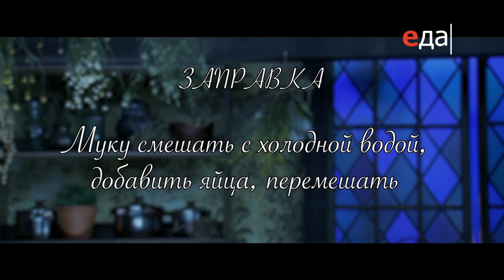Чихиртма из индейки | Суповарение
Готовим чихиртму из индейки. Ингредиенты, способ приготовления, пошаговый рецепт

О рецепте:
Волшебница Марина Наумова знает, как организовать коптильню в домашних условиях, и учит готовить нежнейший грузинский суп-пюре.

О проекте:
Программа «Суповарение» для тех, кто хочет, образно говоря, «погрузиться в суп». Мир супов и супы мира — тема разнообразна и бесконечна. Невероятно забавная и очень профессиональная Марина Наумова никуда не торопится, но очень много успевает.